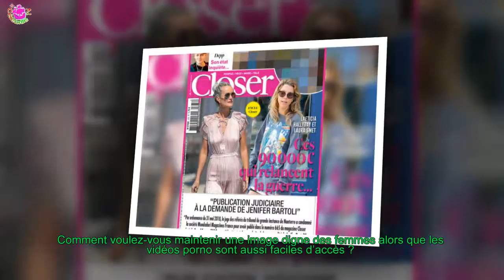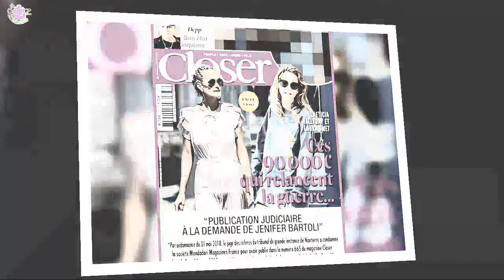PAMELA ANDERSON PENSE QUE C'EST BIENTÔT FINI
Pamela Anderson n’est sans doute pas la plus grande féministe de l’histoire. Mais, elle reconnaît finalement l’intérêt même limité de ces mouvements pour libérer la parole. Problème, ils sont selon elle en perte de vitesse.
[time]Pamela Anderson n’a jamais été vraiment convaincue par le mouvement MeToo. Dans une interview à nos confrères de Paris Match, elle se confie sur sa vision de ces mouvements.